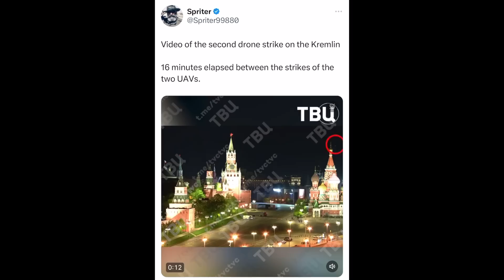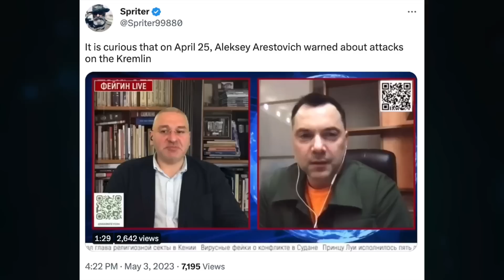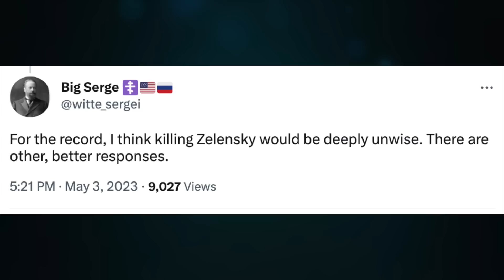Drones hit Kremlin, targeting Putin. Russia warns retaliation. Elensky hiding out in Helsinki. U/2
Topic 948

CRYPTO SUPPORT
BITCOIN: 3JvdnoyWMb93hSRgk58ZstUxg11PW9mKSr
ETHEREUM: 0xF39BdFb41f639B82E3D2Bf022828bC6394F533A3
LTC: MGFiMC18ZViF6DcCixMqAAP11TG4tF6Acj
ADA: addr1v94ayqu53uklgqnn6c4x4weu8zk4uw78km8capd5rjdc06q28j370
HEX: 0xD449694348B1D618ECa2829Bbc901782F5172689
EMC2: EXX4KK9pZLx7uiLWnCXtp7iMKjtq6o5b6R